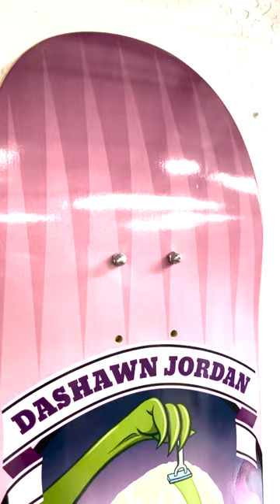Skateboard Hanger Install Video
Instructional video on how to install your HAT-TAC skateboard hangers!

1. Drill a hole in the wall using a 1/4" drill bit
2. Hammer drywall anchor in the wall
3. Place long bolts in hanger going hex side last.
4. Put the screw through the opposite side.
5. Drill or screw into the anchor
6. Align
7. Place deck through bolts and hang!!!